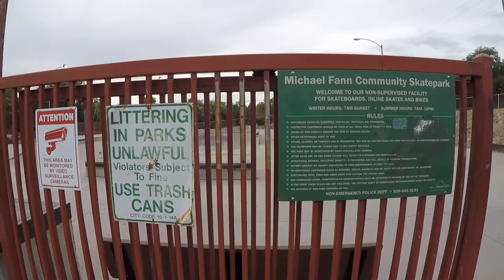Prescott Skatepark Tour (Mike Fann) Prescott, Arizona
In this video we take a tour of Prescott, Arizona's Skatepark!